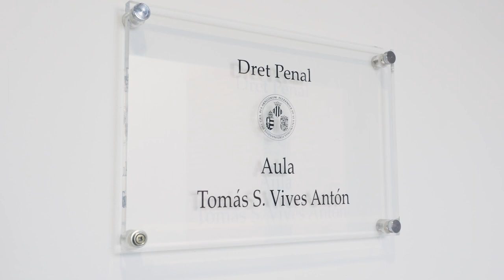Reconciling Cybercrime Responses with Privacy and Data Protection in the EU Area.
Autoras: Dra Carmen Azcárraga y Dr Eliseu Frigols.

La Dra Maria Grazia Porcedda, de la Facultad de Derecho del Trinity College Dublin ha abordado en su conferencia los retos de las nuevas tecnologías dentro del espacio de libertad, seguridad y justicia de la Unión Europea, centrándose en los delitos que se cometen en la red y en las vulneraciones que se producen en este contexto relacionadas con la protección de datos y el derecho a la privacidad.